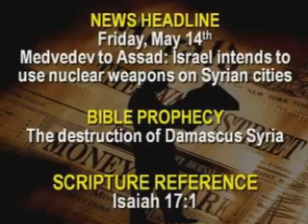1 4 05 23 2010AD Mid East Bible Prophecy Update